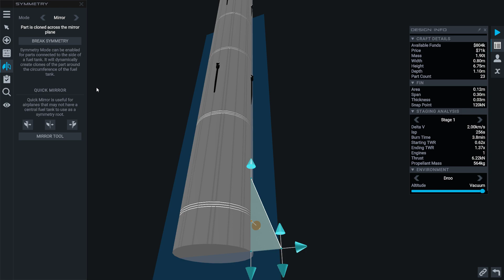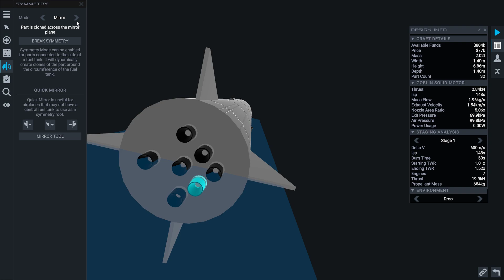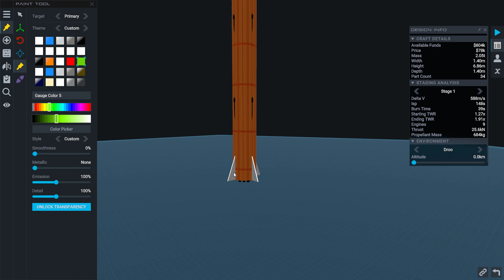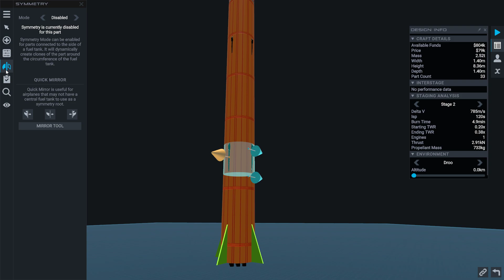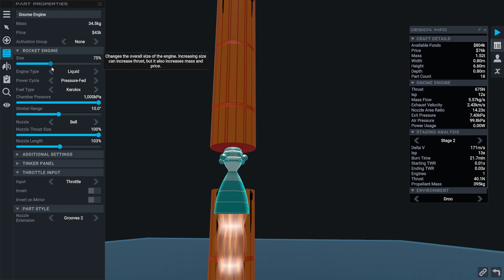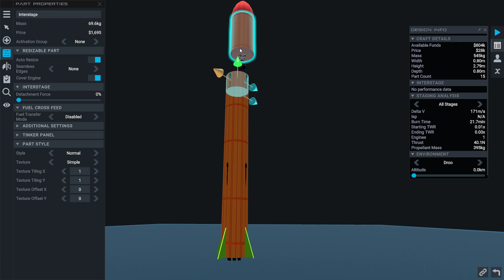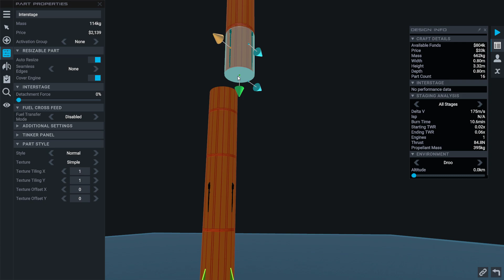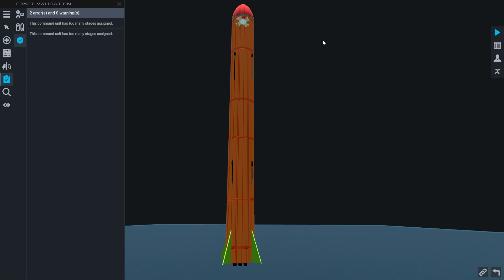Simplerockets2 2023 01 30 15 39 02 02